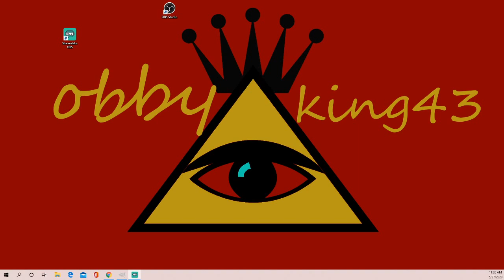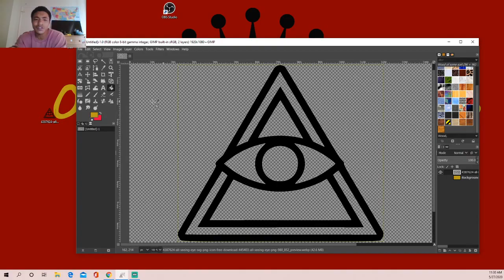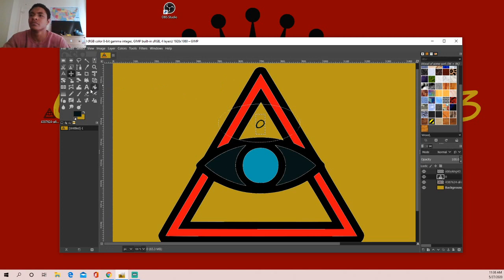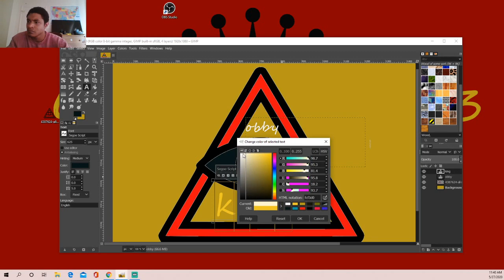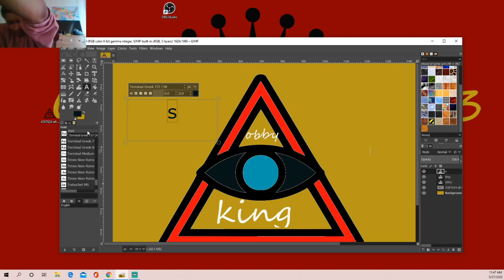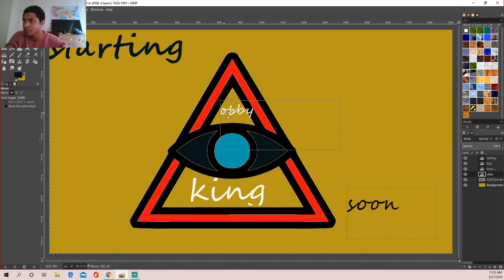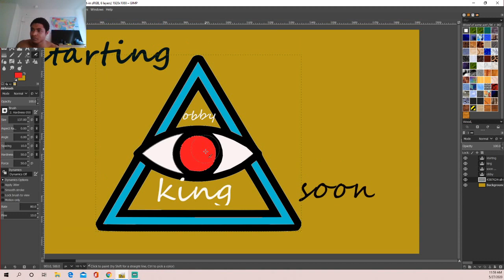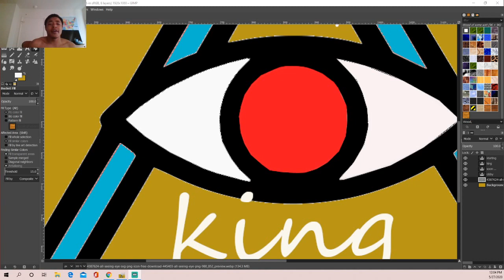some stream work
i do all my art work my self here  vid on how i do it its not pro stat but it will be soon. want a logo hit me up do them for fun